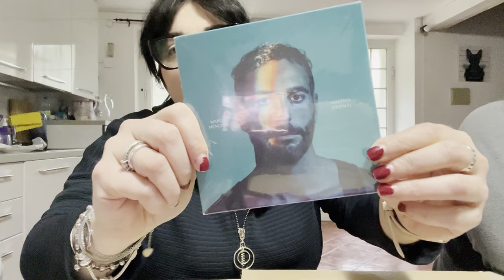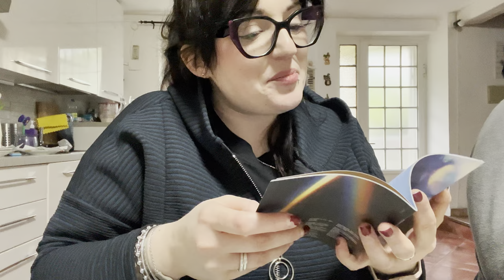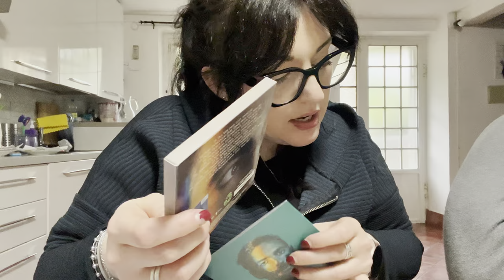LE COSE CHE CONTANO DAVVERO… || IL MIO 37 COMPLEANNO 🎈💝🎉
Benvenuto in un nuovo video! Vi adoro tesorine ! smakkkk!!!

Baci

Roby